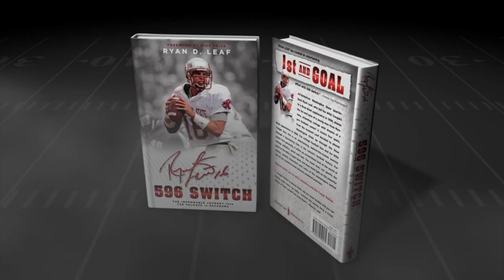Ryan Leaf's 596 Switch Book Promo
All-American Washington State quarterback Ryan Leaf, who led the WSU Cougars to a Rose Bowl appearance in 1998, shares the ins and outs of a young man from Montana, attending college with dreams of a pro football career! It covers four years, from the moment Leaf decided to attend Washington State up through the Rose Bowl appearance in 1998. For college football fans and for WSU Cougar fans, this is an entertaining, behind-the-scenes journey through a fascinating time in the school's football history.

For sports fans generally, it offers an unvarnished look at the world of college athletics, good and bad. The book does not glorify the sport or the WSU Cougar team, but does shed light on the powerful stories, colorful characters and some of the shenanigans behind one of our country's most beloved weekend pastimes.

With every purchase of 596 SWITCH from CrimsonOakPublishing.com, 25% of the sale is contributed back to the WSU ATHLETIC SCHOLARSHIP FUND.